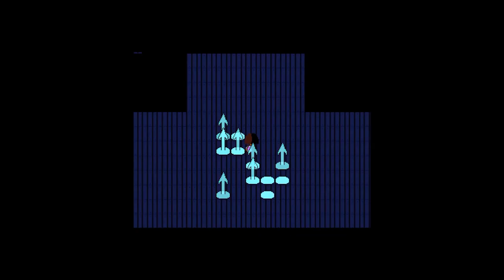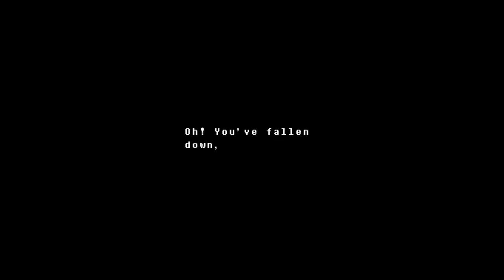Undertale 17 - Dummy vs Dummies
Exploring our mental limitations fills us with determination!